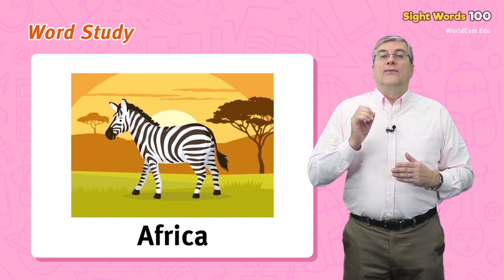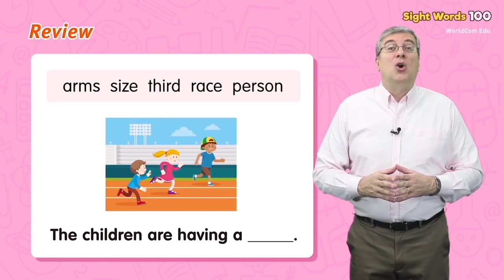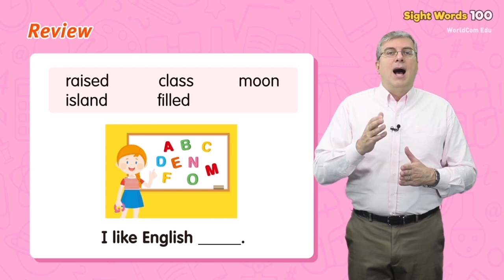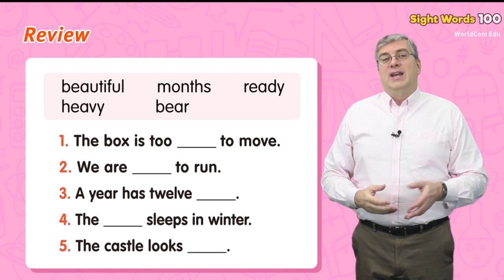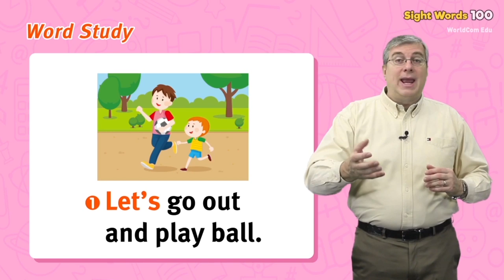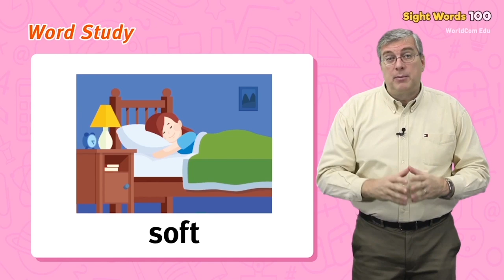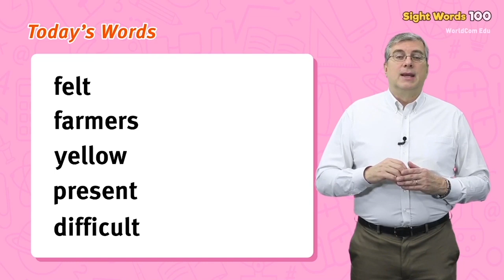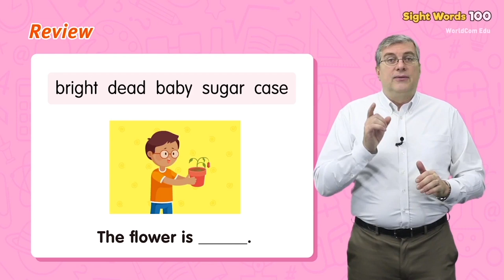Learning English through Sight Words 100 LEVEL 5 | Full | Lesson 1 - 20 | with Brian Stuart (1106)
The best English learning program for children.
In this 2 hour lesson, children will learn English through sight words in a fun and efficient way. Learning sight words helps children or learners of English to learn the core vocabulary and structures of English without resorting to complex grammatical rules or repetitive exercises.

💓Word and Sentence List Level 5

00:01 Lesson 1

06:53 Lesson 2

13:44 Lesson 3

20:20 Lesson 4

26:36 Lesson 5

32:58 Lesson 6

39:33 Lesson 7

45:55 Lesson 8

53:05 Lesson 9

59:34 Lesson 10

01:06:33 Lesson 11

01:13:43 Lesson 12

01:20:33 Lesson 13

01:27:06 Lesson 14

01:34:01 Lesson 15

01:40:36 Lesson 16

01:47:10 Lesson 17

01:53:44 Lesson 18

02:00:41 Lesson 19

02:07:30 Lesson 20

❤️ 브라이언 선생님의 유뷰브 사이트워드 교실
어린이들의 재미있게 영어 공부를 하고 말하기에 자신감을 가지며 읽기에 취미를 붙일 수 있는 방법 - 바로 사이트워드 프로그램을 이용하는 것입니다. 영어 교육 전문가인 브라이언 선생님께서 재미있게 사이트워드 6단계 전체를 유튜브에서 가르쳐 줍니다. 각 레슨은 브라이언 선생님이 재미있고 친절하게 단어의 의미를 설명해주는 단어 섹션, 그리고 단어를 문장과 함께 연습해보는 문장 연습 섹션, 그리고 사이트워드로 구성된 짧고 재미있는 이야기까지. 사이트워드 레슨 하나만 해도 아주 많은 것을 힘들이지 않고 배울 수 있습니다. 아이들의 종합적인 영어 실력을 키워주는 최고의 프로그램 월드컴에듀 유뷰브 사이트워드 코스. 바로 시작해보세요. 1개월뒤부터  아이들이 읽는 모습을 보실 수 있습니다!

*ver. 06112019